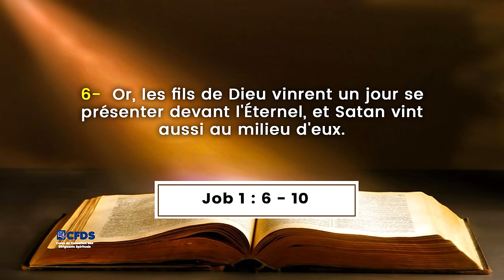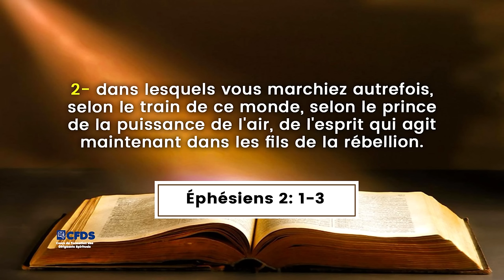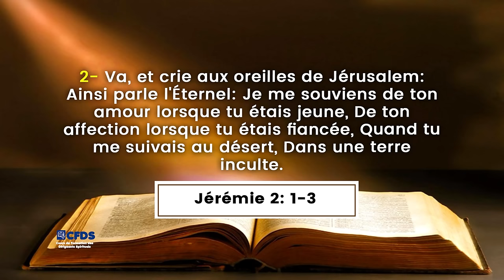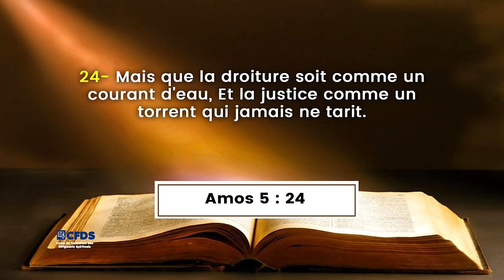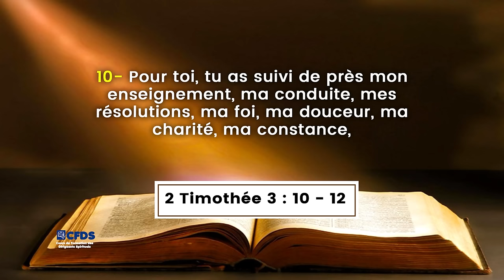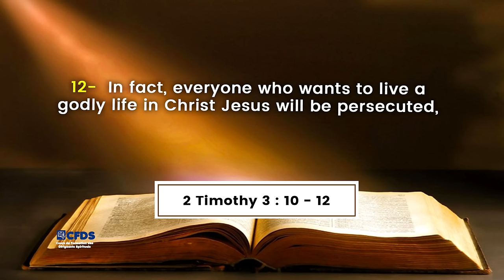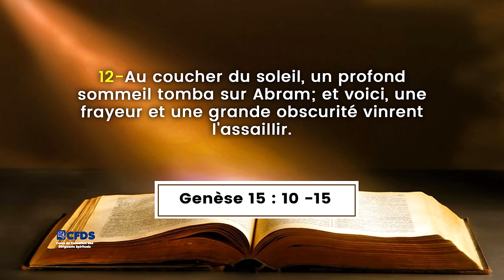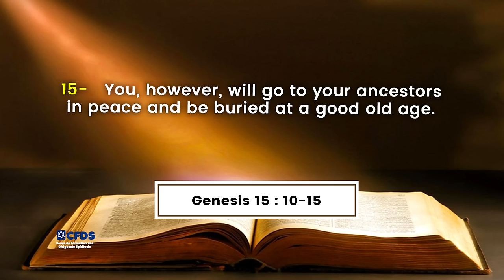BÂTIR UNE HAIE DE PROTECTION PAR LA CONSÉCRATION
Thème : BÂTIR UNE HAIE PAR LA CONSÉCRATION
Orateur : Pasteur Boniface MENYE